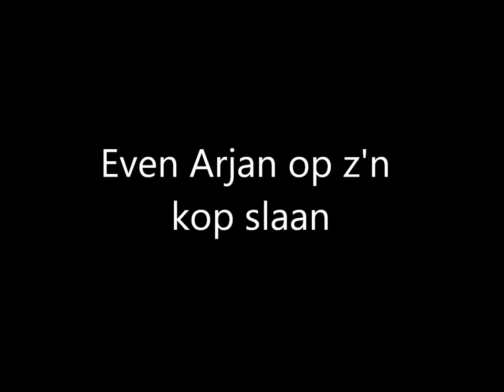Even Arjan op z'n kop slaan